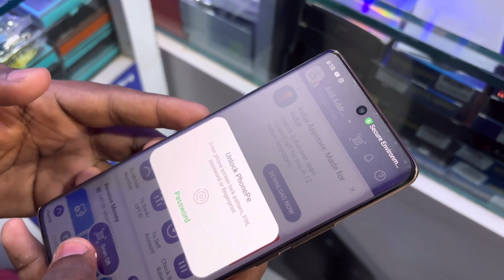Ekdum New Phone Ka Moye Moye Ho Gaya!! 🥺